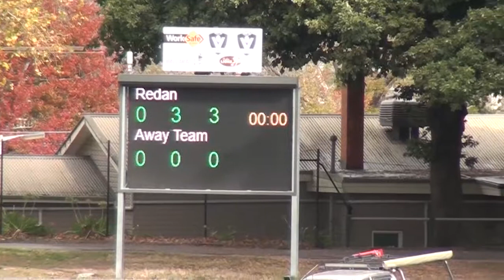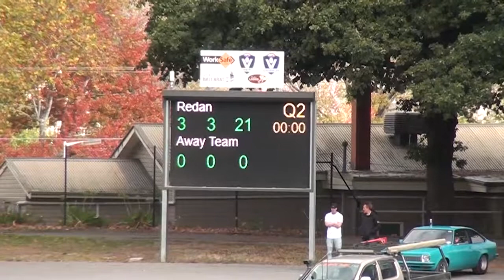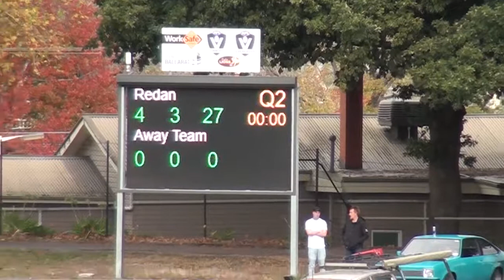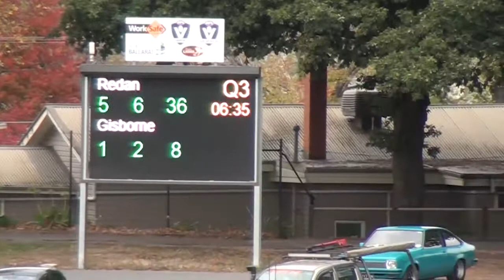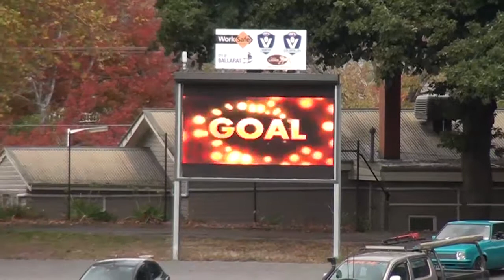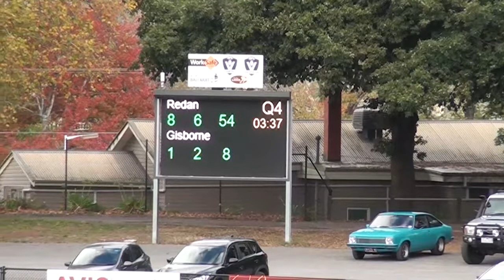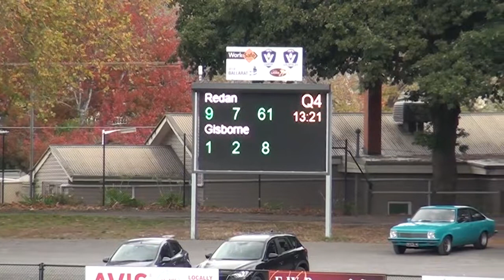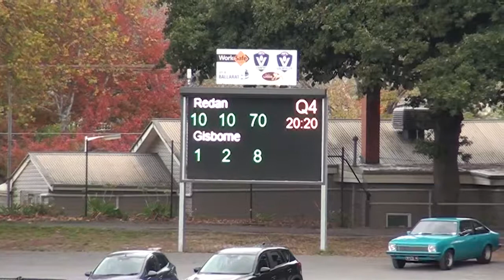AFLWGoldfields_2019_Women's_Redan V Gisborne.mp4